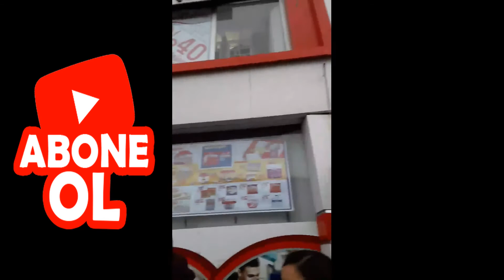EŞEKLE AVM YE GİRDİ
POŞET PARALI OLUNCA EŞEKLE AVMYE GİRDİ